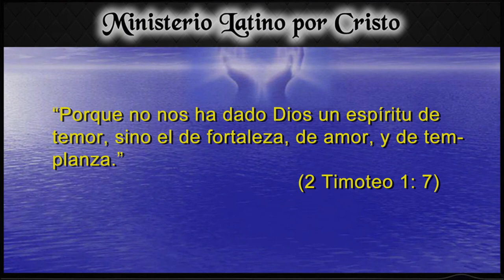Avance #13 - Sudan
Este dia traemos Sudan que se encuentra en la posicion #7 de la Lista Mundial de Persecucion (WWL) de Puertas Abiertas. Aunque nuestros hermanos han sufrido mucho en este pais islamico, hoy despues de 2019 hay un poco de esperanza que puedan celebrar los servicios con un poco mas de tranquilidad, aunque la descriminacion y persecucion todabia prevalece.